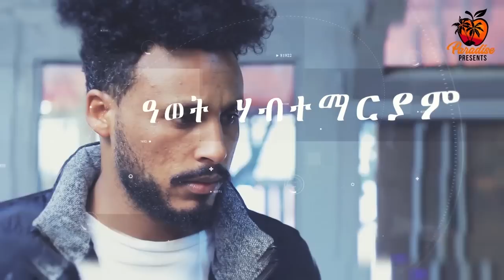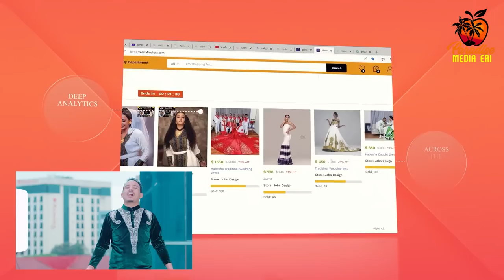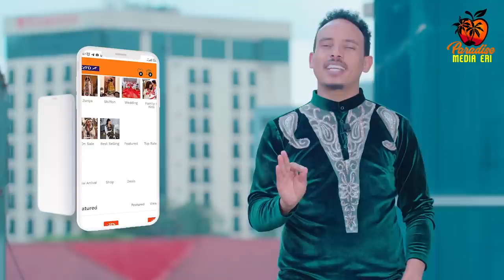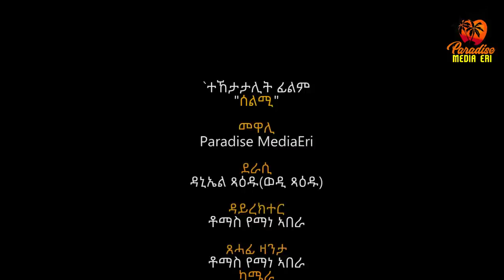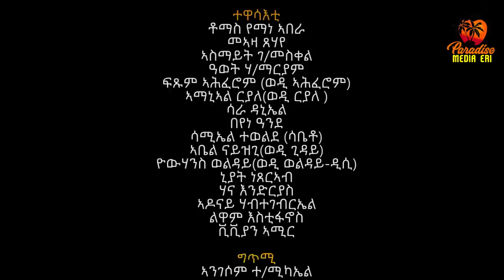New Eritrean Series Movie Selmi - By Daniel Xaedu- Part-60- ተኸታታሊት ፊልም- ሰልሚ- ብዳኒኤል ጻዕዱ- ክፋል-60-2022